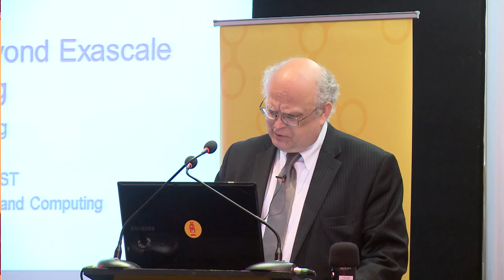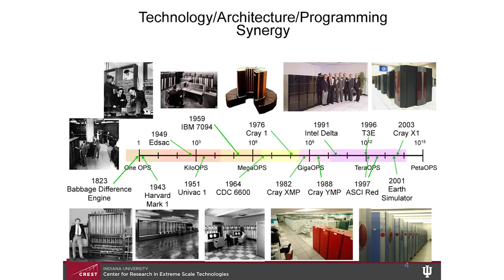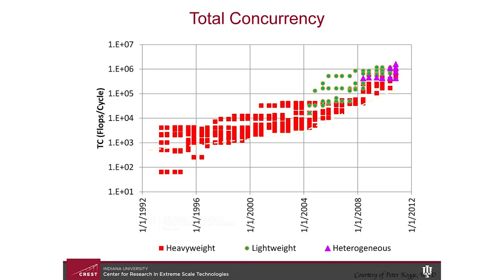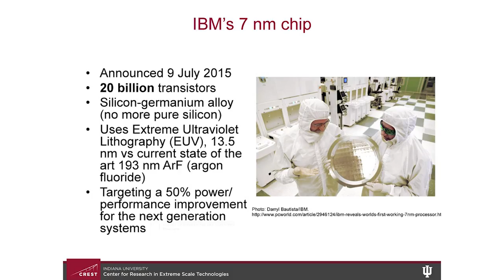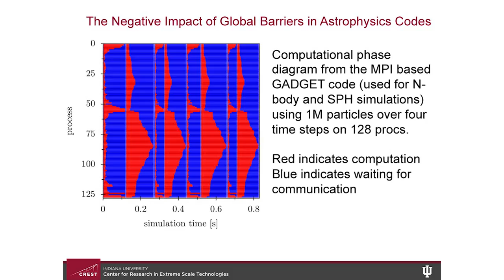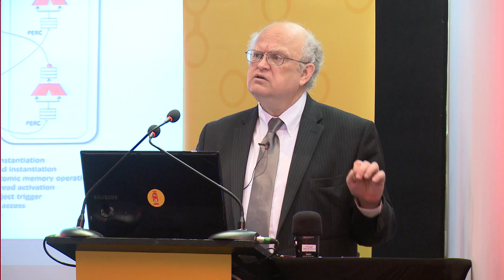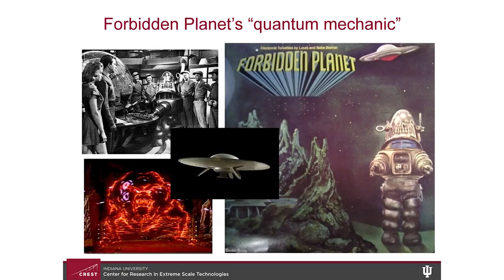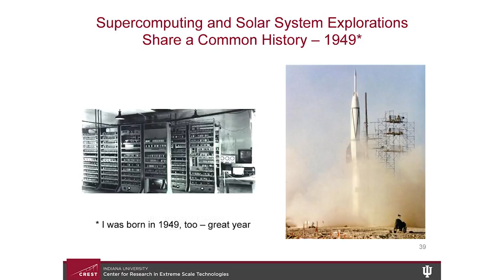Keynote - Thomas Sterling at SAI Conference 2015 - The Paradigm Shift beyond Exascale Computing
Abstract: The struggle to exploit near nano-scale semiconductor technologies to sustain exponential performance gain of the last two decades and more is forcing innovations in architecture, programming models, and supporting system software beyond the scope of conventional techniques even as legacy codes demand continuity. Contention, sometimes severe, between two strategies has forced a schism in the exascale research community: 1) the evolutionary incremental approach seeks to build on conventional practices in support of legacy codes and retained skill sets while address challenges of scalability; 2) the pathfinding strategy breaks with tradition to devise a revolutionary methods of exploiting the opportunities and addressing the myriad challenges of the new technologies driving the promise of computing forward. This Keynote presentation will summarize this period of paradigm shift between evolutionary and pathfinding strategies and provide a detailed description of early research results in pursuit of the latter. Specifically, the experimental ParalleX execution model will be described and justified in terms of the SLOWER performance model and experimental results using the HPX-5 runtime system that implements ParalleX will be presented. This system embodies the principles of global address space, multi-threading, message-driven computation, futures synchronization, and introspective scheduling and resource management. Tentative conclusions concerning the potential of dynamic adaptive runtime methods will be discussed based on results from a number of applications including adaptive mesh refinement and fast multipole methods among others. Questions from the participants are welcome throughout the presentation.

About the Speaker:
Dr. Thomas Sterling holds the position of Professor of Informatics and Computing at the Indiana University (IU) School of Informatics and Computing as well as serves as Chief Scientist and Executive Associate Director of the Center for Research in Extreme Scale Technologies (CREST). Since receiving his Ph.D from MIT in 1984 as a Hertz Fellow Dr. Sterling has engaged in applied research in fields associated with parallel computing system structures, semantics, and operation in industry, government labs, and academia. Dr. Sterling is best known as the "father of Beowulf" for his pioneering research in commodity/Linux cluster computing. He was awarded the Gordon Bell Prize in 1997 with his collaborators for this work. Other research projects included the DARPA DIVA PIM architecture project with USC-ISI, the Cray Cascade Petaflops architecture project sponsored by the DARPA HPCS Program, and the Gilgamesh high-density computing project at NASA JPL. Thomas Sterling is currently engaged in research associated with the innovative ParalleX execution model for extreme scale computing to establish the foundation principles to guide the co-design for the development of future generation Exascale computing systems by the end of this decade. ParalleX is currently the conceptual centerpiece of the XPRESS project as part of the DOE X-stack program and has been demonstrated in proof-of-concept in the HPX runtime system software. Dr. Sterling is the co-author of six books and holds six patents. He was the recipient of the 2013 Vanguard Award.